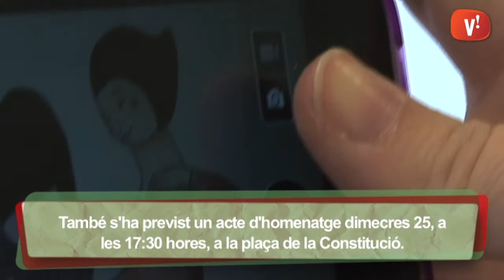Viladecans convida a commemorar el Dia Internacional contra la Violència envers les Dones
A més d'un acte d'homenatge el 25 de novembre a la tarda s'ha organitzat una acció a les xarxes socials.